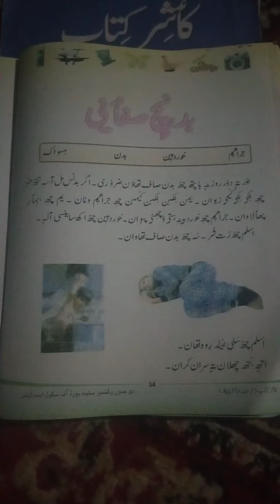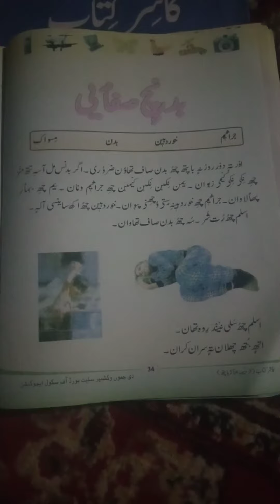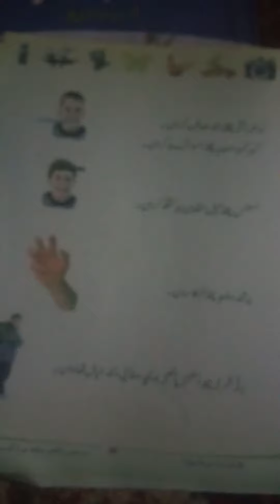class 3rd|Subject Kashmiri|Topic بدنچ صفائی|Lecture by Farooq Shaheen|UPS Kargama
JKBOSE